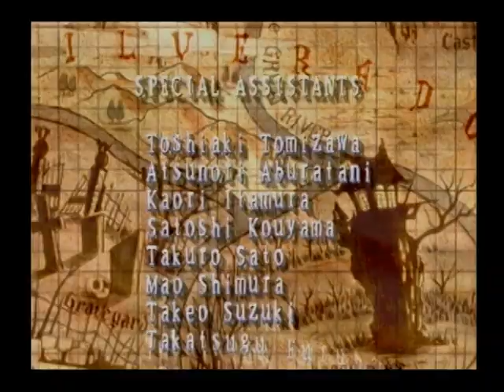Deathsmiles Official DVD (CODV-0002) Disc 2 04 3